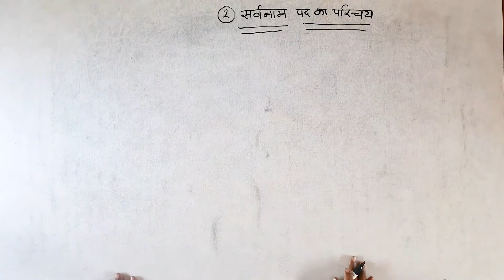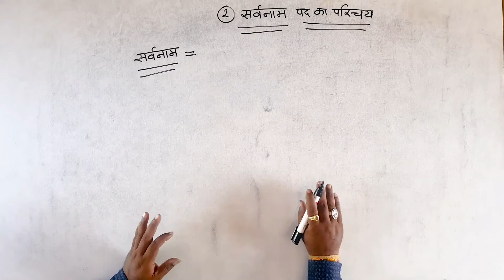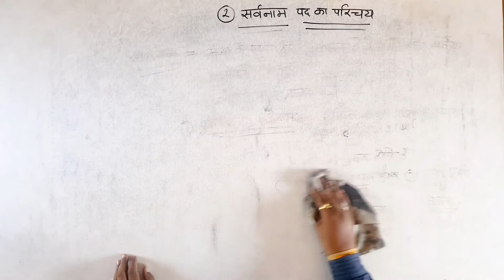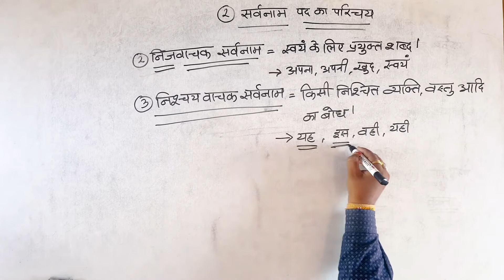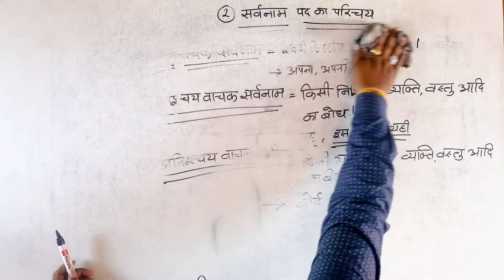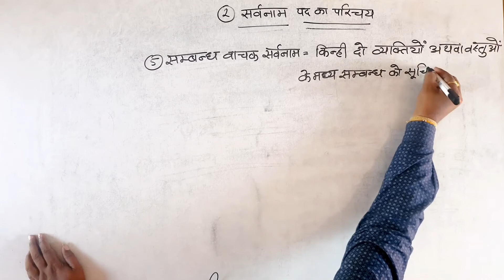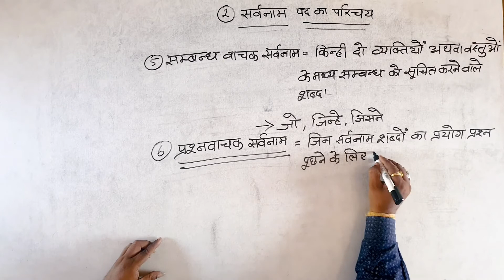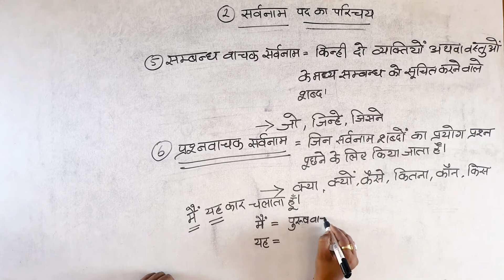कक्षा 12 | हिन्दी | पद परिचय - 2